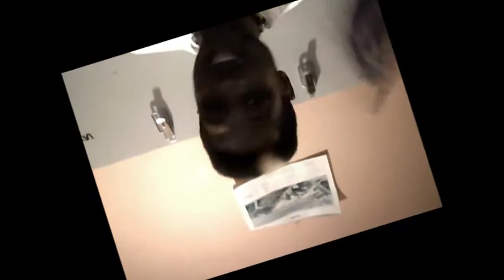INFAMOUS FRESH REPPIN "COLOUR COLOUR AFFAIR"